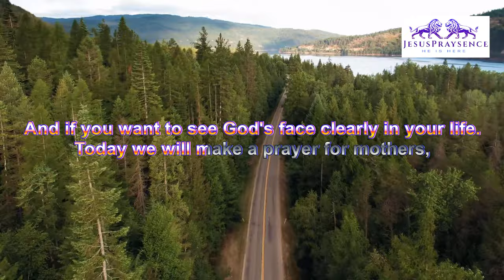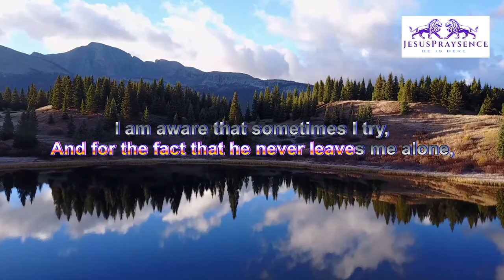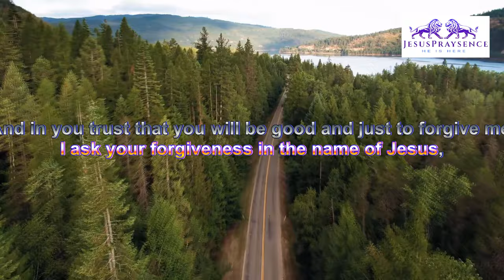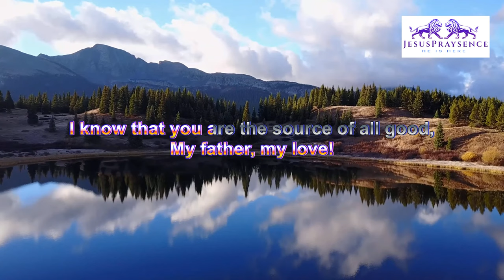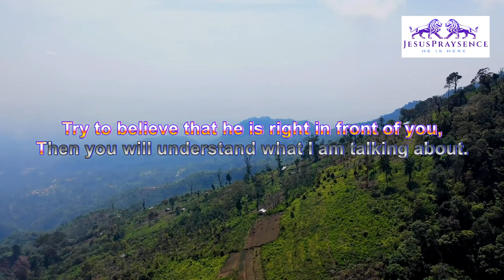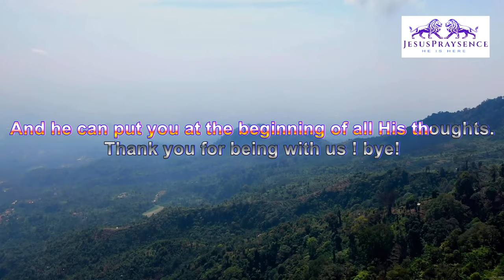mother s broken heart can be restored! how to fix it